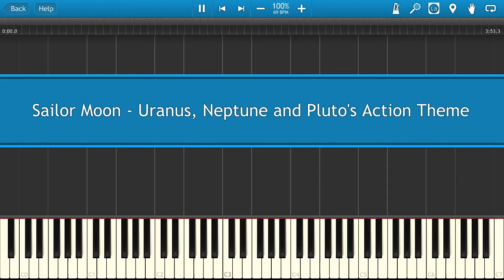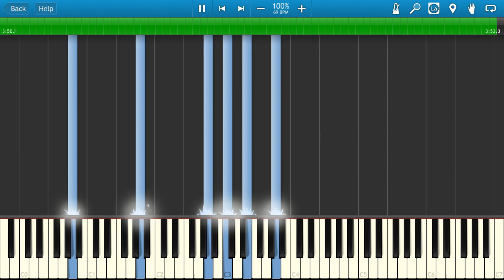Sailor Moon - Uranus, Neptune and Pluto's Action Theme [Piano Tutorial]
Learn how to play Sailor Moon - Uranus, Neptune and Pluto's Action Theme on the piano.
Arrangement by Liz Xu Wilson